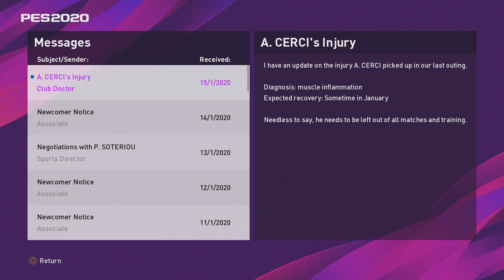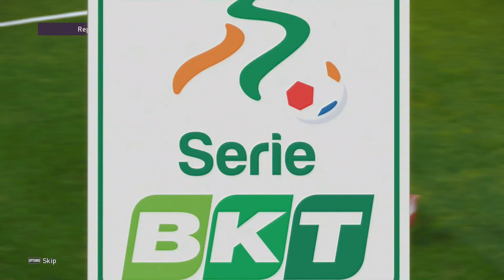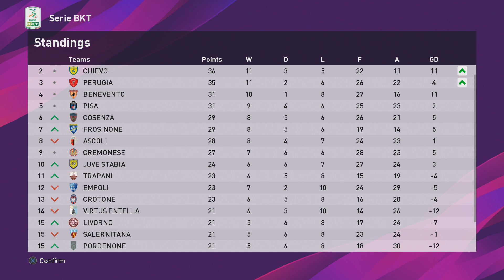PES 2020 | Master League | #19 | Salernitana VS Pescara | Super Star | PS4 1080p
PES 2020 | Master League. Italian Serie BKT Super Star difficulty. PS4

03:22 Salernitana vs Pescara

SALERNITANA   |0:1|   PESCARA
                            13:51  Antonelli 53'

24:11 Serie BKT Standings